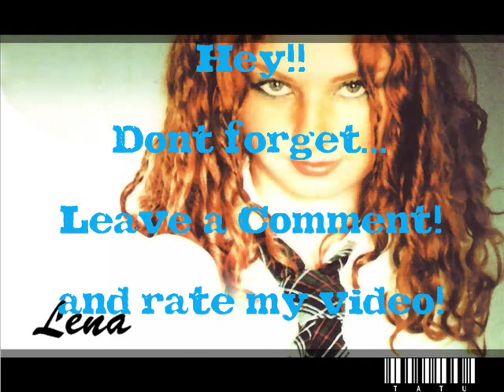Tatu - Fly On The Wall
Fly on the Wall from their 3rd album 'Happy Smiles'

Lyrics:

When you're naked in the shower
When you're sleeping for an hour
When you're big, when you're small

Oh, I wish I was a fly on the wall!

When you're with her after midnight
When you kiss her in the dim light
When you break Barbie doll

Wanna see who you are
Every inch, every scar

From your head to your toes
I would be there
From your bed to your clothes
I'm in the air

When you think you're alone
I'll be down in the hall
I could see it, if I was a fly on the wall
What you do in your room
I could see it all
You undress, I wish I was a fly on the wall, yeah

For the drama that you're drinking
And the dark thoughts you are thinking
And the love notes that you scrawl

Silently I arrive
You don't know I'm alive

Wish I was a fly on the wall, yeah

Ever closer, ever nearer
When you're looking in the mirror
I would know who you called

If I was a fly on the wall...

Wish I was a fly on the wall